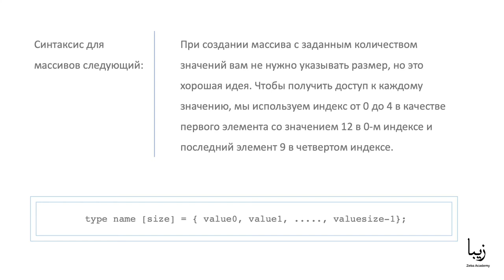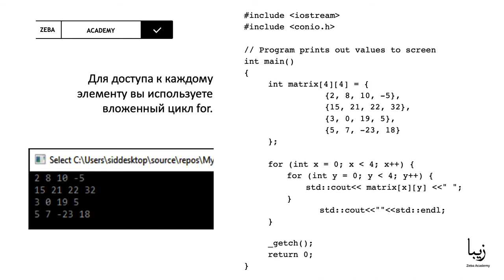Язык Программирования С++. Массивы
🎥 Часть образовательного курса "Язык программирования С++" от Zeba Academy. На курсе по разработке на C++ вы можете изучить язык программирования общего назначения, ориентированного на решение широчайшего круга задач. На C++ пишутся: десктопные приложения, утилиты, сервисы для Linuх, браузеры Google Chrome и Firefox, все высоконагруженные системы.